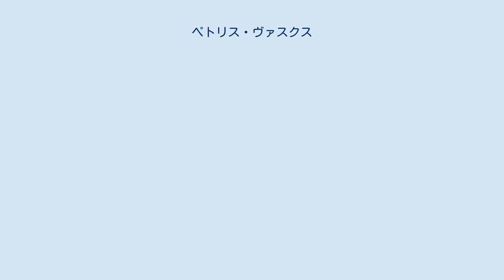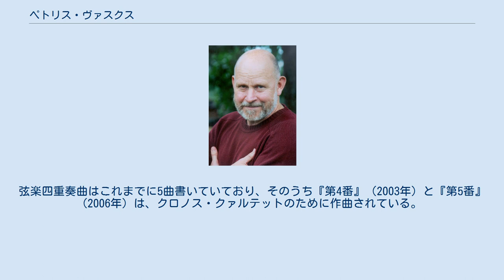ペトリス・ヴァスクス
ペーテリス・ヴァスクス（Pēteris Vasks, 1946年4月16日 - ）は、ラトビアの作曲家。
日本ではペトリス・ヴァスクスとも表記される。
 1946年、ラトビア・アイズプテのバプテスト教会の牧師の家に生まれた。
コントラバス奏者として訓練を積み、ラトビアのいくつかのオーケストラで演奏した。
その後作曲を学ぶことを志したが、ソビエトがバプテスト教会に対して弾圧政策を取っていたためラトビアの音楽大学に入ることができず、隣国リトアニアのビリニュスの国立音楽大学に入学した。
ヴァスクスの名がラトビア国外に知られるようになるのは、1990年代になってからであり、ギドン・クレーメルがヴァスクスの作品を支持しだしたことによる。
 作曲家として1996年にウィーンのヘルダー賞を、1997年にはヴァイオリン協奏曲『遠き光』（1996年 - 1997年）でラトビア音楽大賞(Latvian Grand Music Award)を受賞した。
 ヴァスクスのスタイルは、初期はヴィトルト・ルトスワフスキ、クシシュトフ・ペンデレツキ、ジョージ・クラムらの「偶然性」の実験に負うところが多かったが、その後の作品は、たとえば、優しく牧歌的な『コーラングレ協奏曲』（1989年）のような、ラトビア民謡の要素も含むようになっていった。
一般的には、ヴァスクスの作品の特徴は、がっしりした力強い和声のセンスを伴い、とても明快で饒舌だと言われている。
叙情的なパッセージは、その後に不協和音が続くこともあれば、リズムはマーチ風の重苦しいセクションによって邪魔されることもある。
ミニマル・ミュージックの技法も使うが、決して特定の技法の奴隷になることはない。
 またヴァスクスは環境問題への関心が強く、『弦楽四重奏曲第2番』（1984年）をはじめとした彼の多くの作品からは、手つかずの自然・破壊された自然の両方を感じ取ることができる。
ヴァスクスの他の重要な作品には、『カンタービレ』（1979年）、『ムジカ・ドロローサ』（1984年）、『ヴィアトーレ』（2001年）、『交響曲第2番』（1998年）、『死んだ友人のための音楽』（1982年）などがある。
弦楽四重奏曲はこれまでに5曲書いていており、そのうち『第4番』（2003年）と『第5番』(2006年）は、クロノス・クァルテットのために作曲されている。